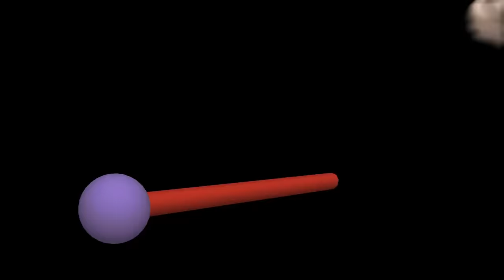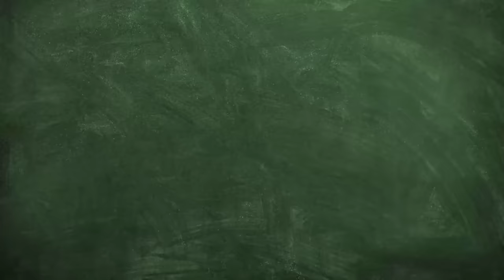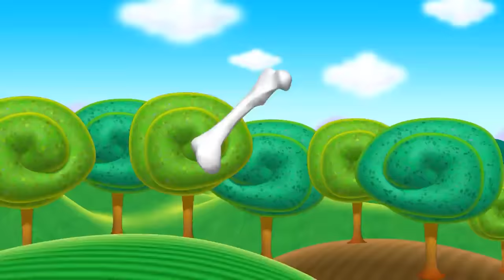Canciones de Biper y Sus Amigos🙂🤖 | Canciones Infantiles🌈✨